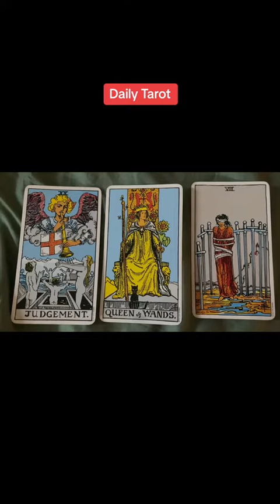Daily Tarot Message